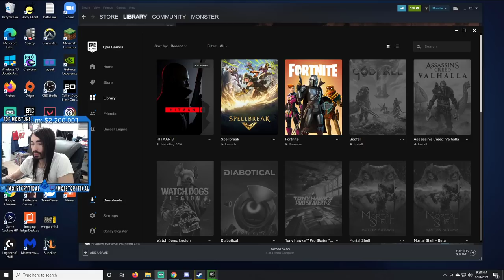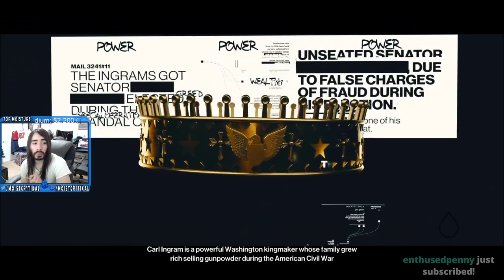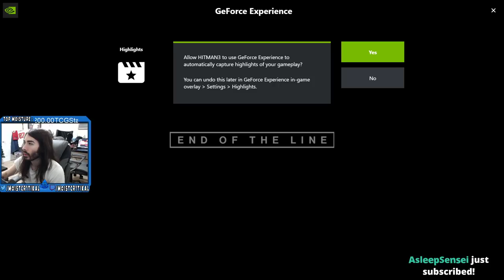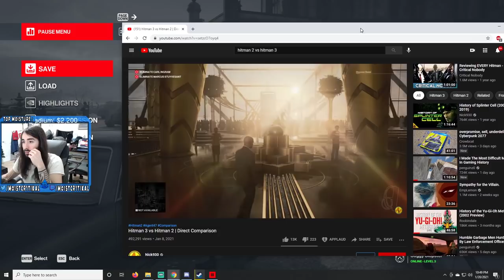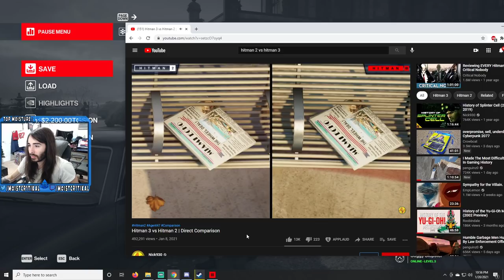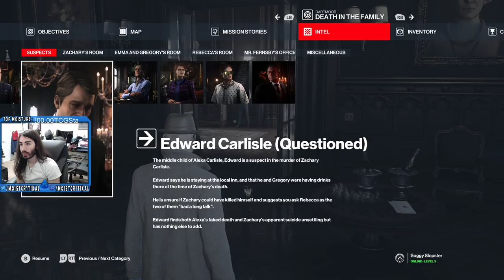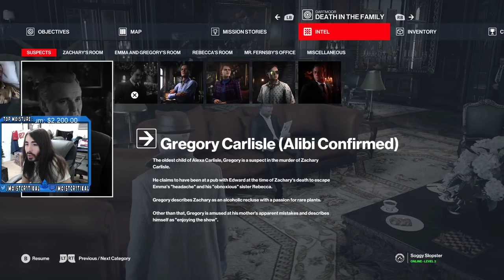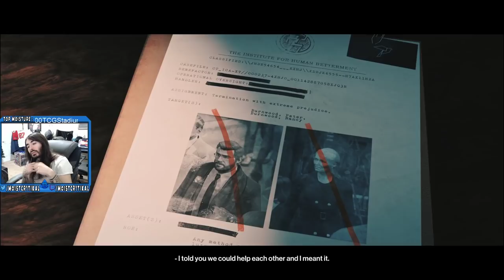moistcr1tikal Twitch Stream Jan 20th, 2021 [HITMAN 3]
Games Played: HITMAN 3
Stream Title: Hitman 3